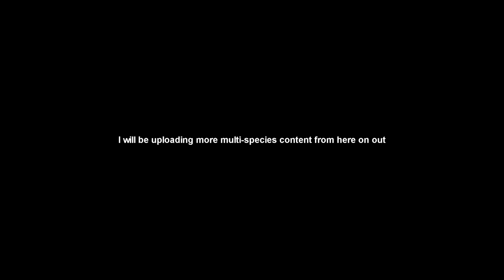Master Angler Pike Fishing in Northwest Ontario!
Fishing for Ontario Master Angler 40" Northern Pike on my 27th birthday! Needless to say, we came up big and shook hands with an absolute monster lurking in the depths of Sunset Country.

-Chiefz / Robert